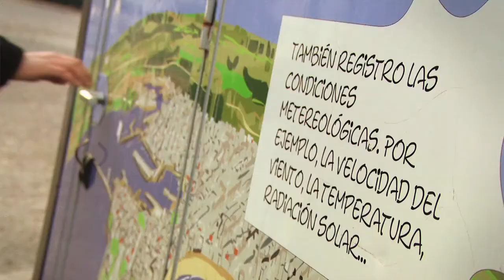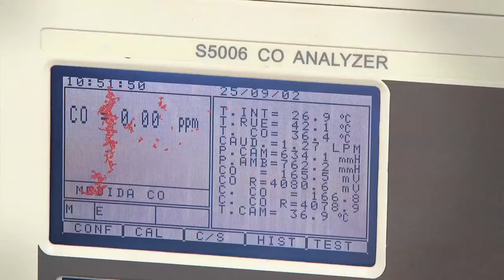Campaña "Coruña, naturalmente": La calidad del aire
Pieza audiovisual sobre la calidad del aire para la campaña de sensibilización medioambiental y de sostenibilidad "Coruña, naturalmente", del Ayuntamiento de A Coruña.